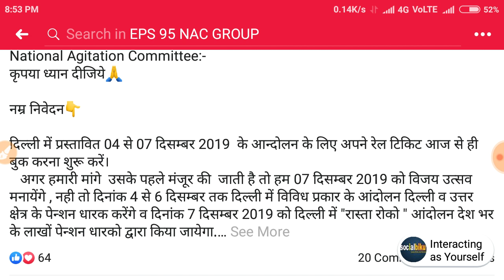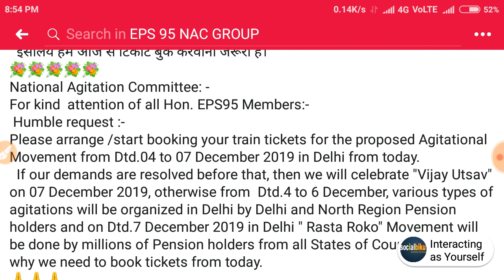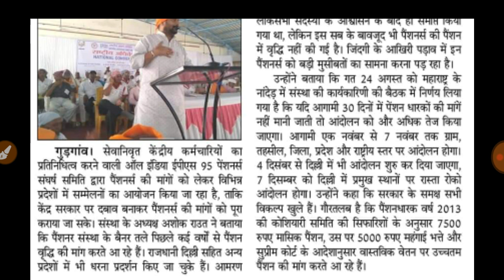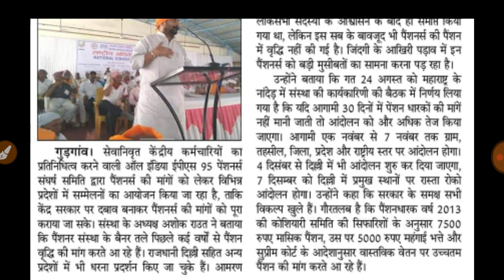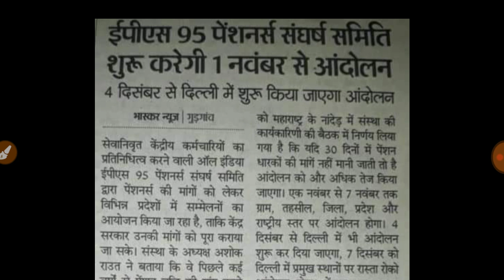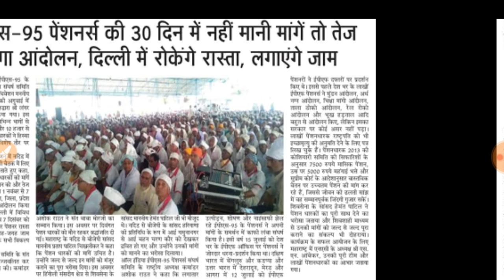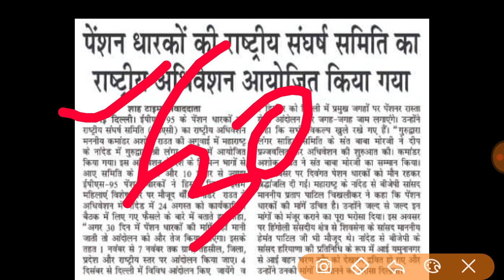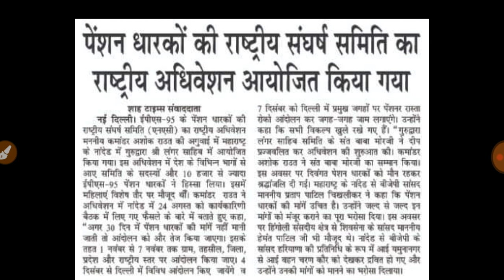BIG News - Koye Nhe Rok sakta 7500+DA, EPS95, EPF , EPFO Hike News 2019 EPS 95 Update NAC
Friends get ready your self for final judgement. This gov will not listen your pains and requests. Gather at Delhi once the date fixed by our NAC top leaders. Your nos in Delhi will decide your faith. Remember one rank pension was inforced by PM Modi once the Military personnel's crowded at Delhi.

*Queries solved*
1) PF Benefits For Employees
2) PF Benefits IN HINDI
3) epf latest news in hindi 2018
4) pf latest news today in hindi 2018
5) EPFO New Update 2018 / epfo news in budget
6) epf new password , epf pension news
7) link kyc with uan , uan news , bank account with uan
8) how to link bank with uan
9) pf balance check online 2018
10) pf kaise nikale , pf kaise check kare
EPS95 Pension Higher Pension
Higher Pension news EPS95 news
Higher Pension update | eps 95 supreme court hindi